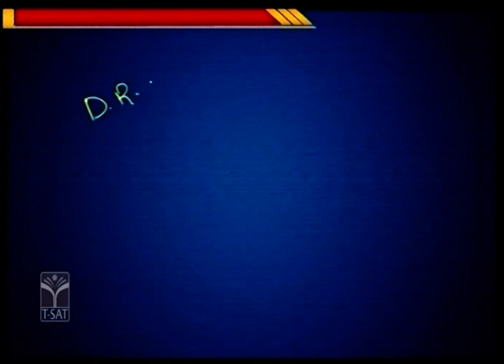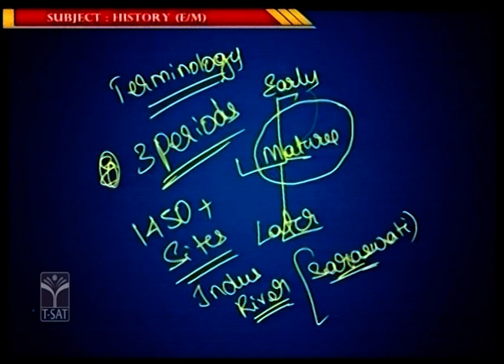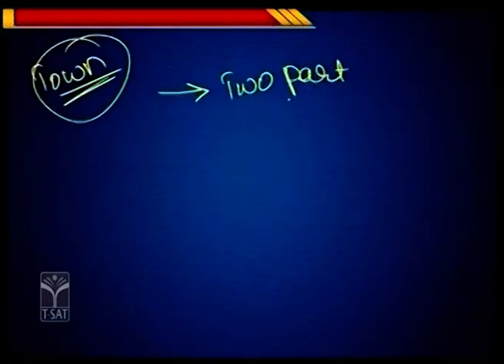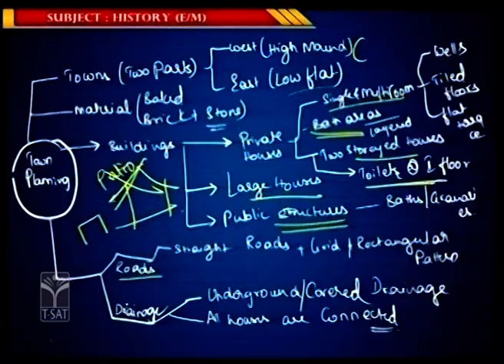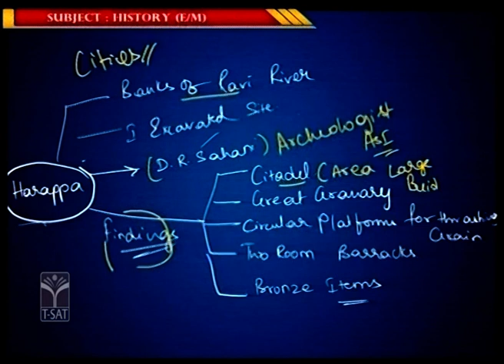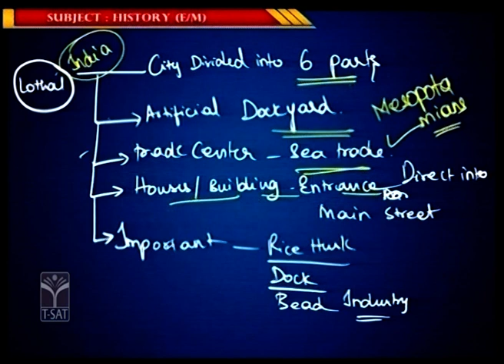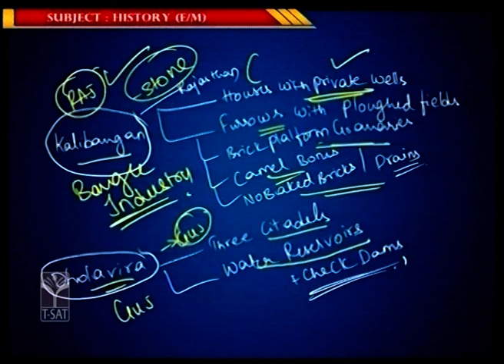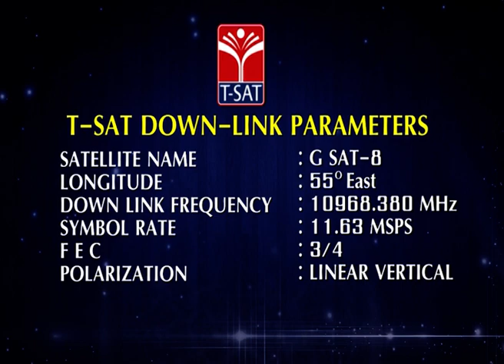INDIAN HISTORY (EM) - INDUS VALLEY CIVILIZATION (PART-1) || GROUP-1 MAINS || T-SAT || 15.03.2023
T-SAT Network Digital Classes are Now Available on Following Platforms:

👉Install T-SAT App:
1. For Android Users: Play Store
2. For Apple Users: AppStore